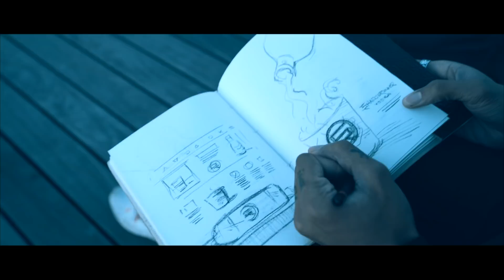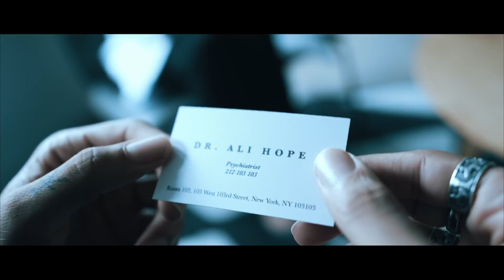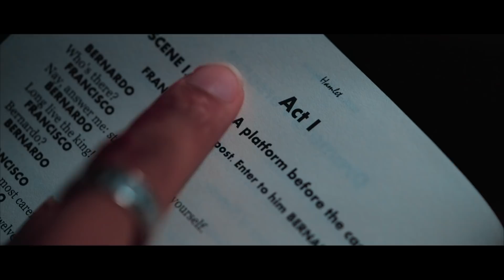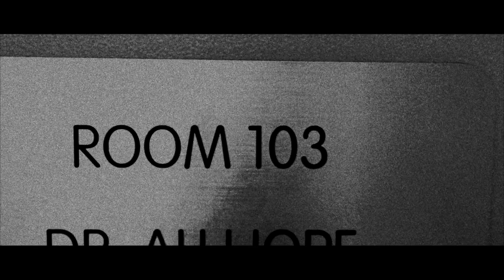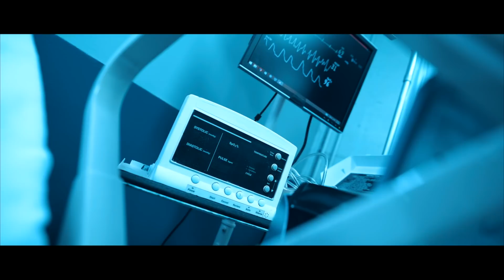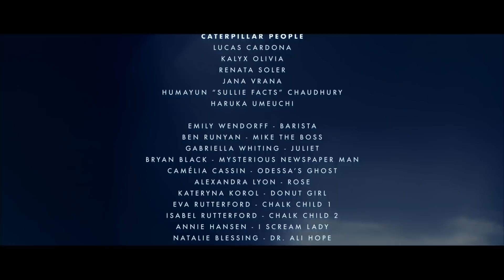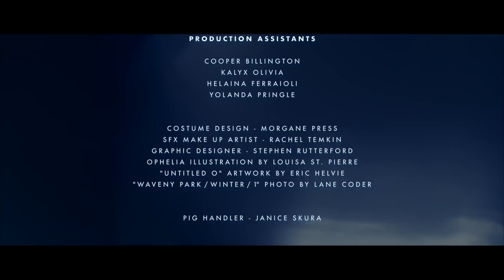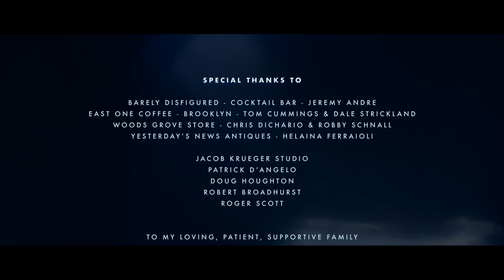Finding Ophelia (2021) | Full Movie | Thriller Movie | Mystery Movie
Finding the girl of your dreams can be a nightmare.